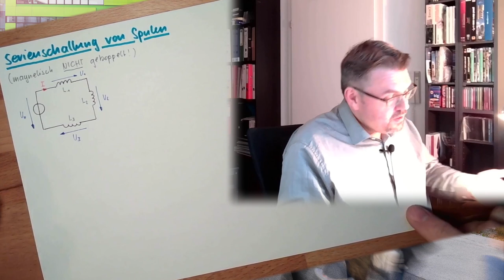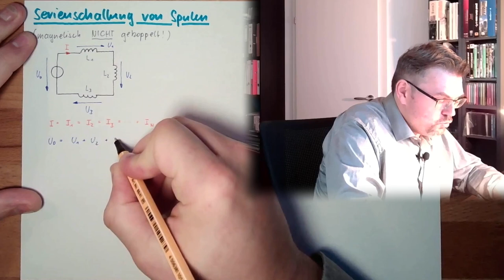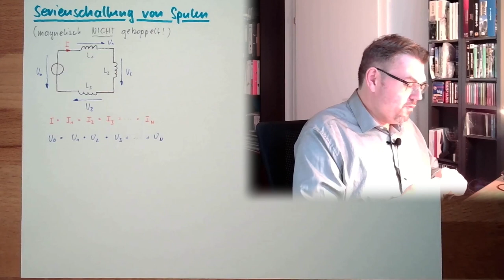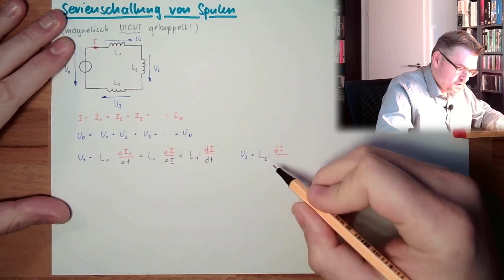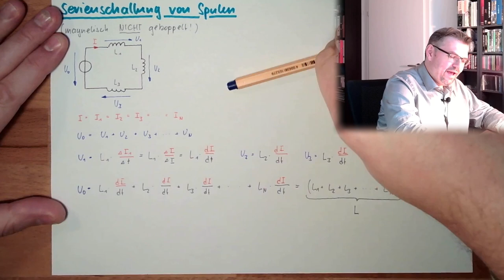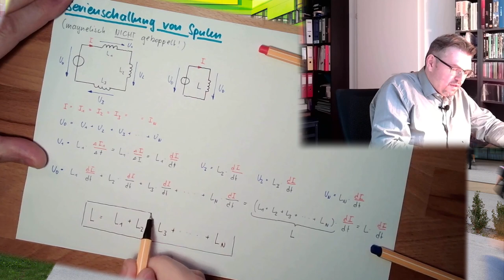MAF 21: Induktivität Serienschaltung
In diesem Video geht es um die Serienschaltung von magnetisch nicht gekoppelten Spulen. Wie müsste sich eine Ersatzinduktivität zusammensetzen?